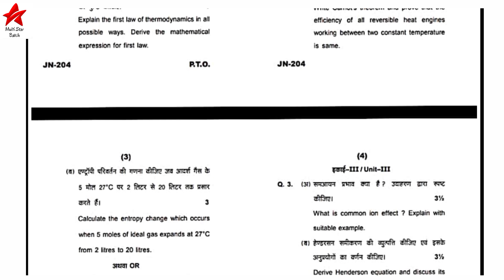B.Sc.,2nd year, Chemistry (रसायन शास्त्र) Paper (।।।), Answer sheet 2021।।sggcg 2021।।